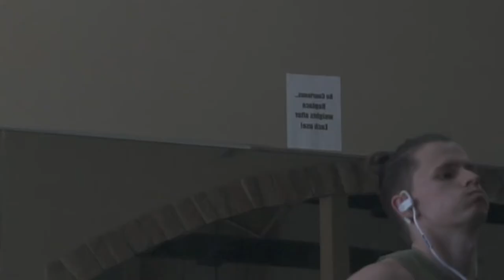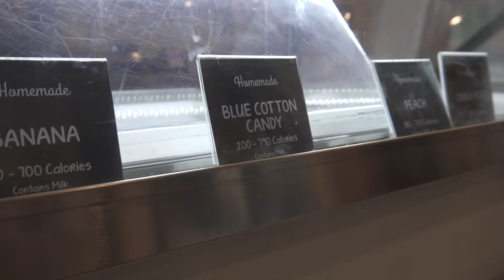CHEAT MEAL RUINS DIET?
I take you guys through another clean cheat day. I always try to give you guys the benefits to cheat meals anytime I do them. Showing you how to have cheat meals to help weight loss. I also take you through a back and shoulder day and a chest and arm day. That's bodybuilding back and shoulder workouts and bodybuilding chest and arm workouts. I used this cheat meal in a beneficial way in order to aid in the weight loss phase. "Cheat days are awful," people say, but if you use them in a certain way, and structure them, they can work.

TRAINING & NUTRITION PLANS COMING SOON!

Title: Pinecrest
Artist: The Loyalist
Genre: Alternative & Punk
Mood: Calm